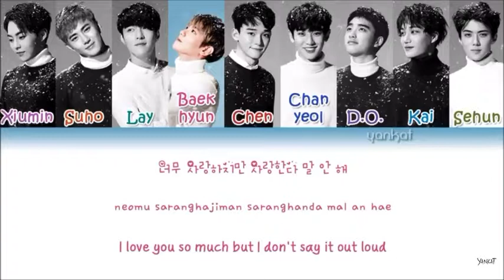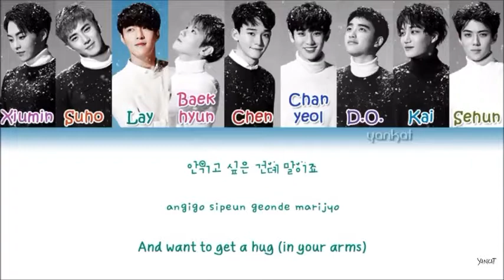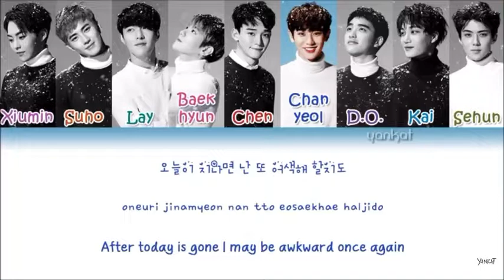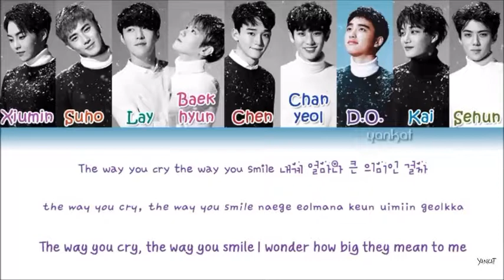Exo sing for you